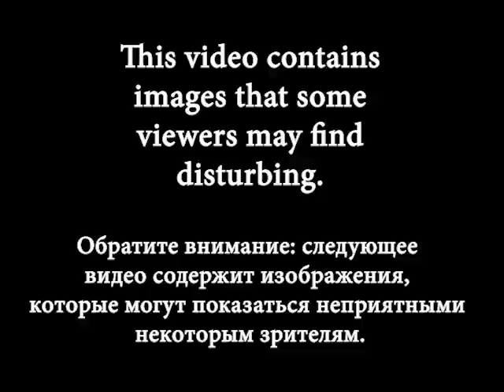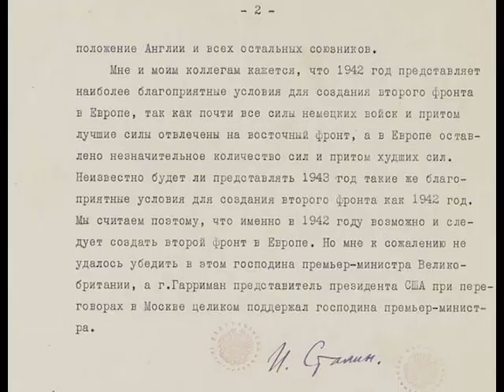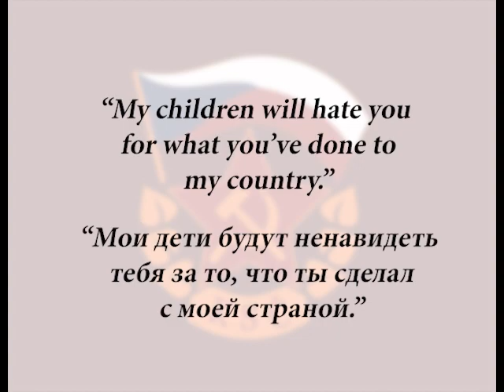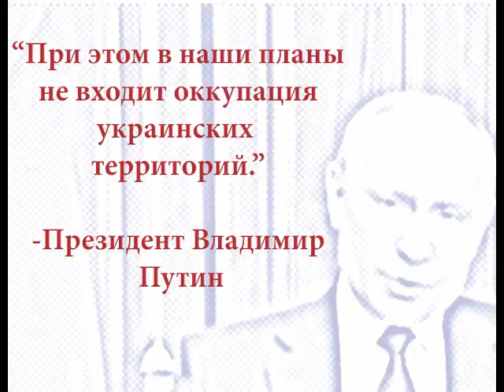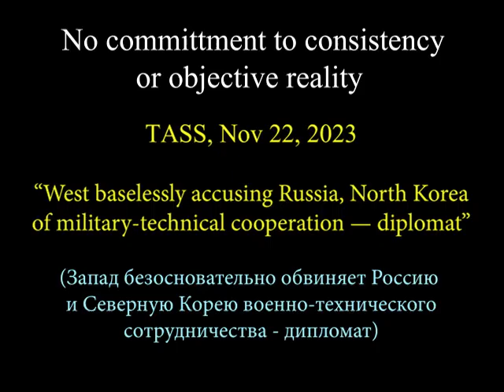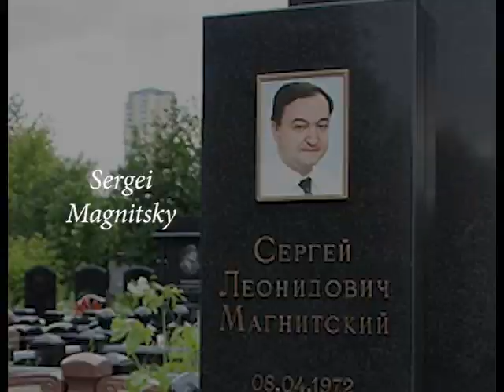Part 2: Kalugin's USSR & The Russian Federation--Русские субтитры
Part 2 continues where Part 1 left off, examining factors that contributed to collapse of Soviet Union, using examples from  Retired KGB General Oleg Kalugin's memoir "The First Directorate", and how these factors are still present in the Russian Federation.

Часть 2 продолжается там, где остановилась часть 1, и в ней рассматриваются факторы, способствовавшие распаду Советского Союза, на примерах из мемуаров генерала КГБ в отставке Олега Калугина «Первое управление», а также то, как эти факторы все еще присутствуют в Российской Федерации.